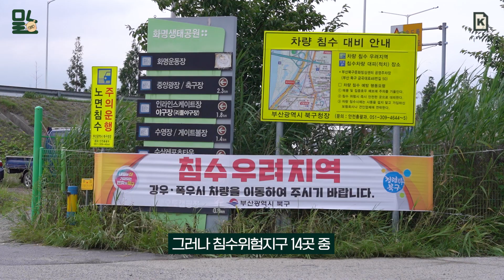올여름 장마는 무사히 지나갈 수 있을까 [뭐라노]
부산은 해마다 침수 인한 피해를 적지않게 받고 있습니다. 과연 이번 장마는 무사히 넘길 수 있을까요. 부산의 장마 침수 대비가 어떻게 되고 있는지, 침수 피해의 근본적인 원인은 무엇인지, 국제신문 뉴스레터 뭐라노가 알아봤습니다.